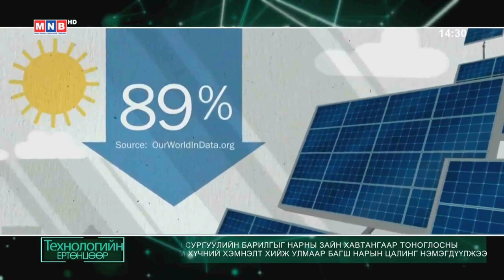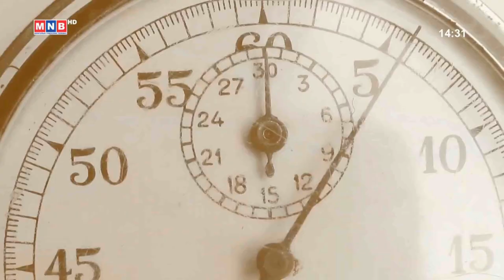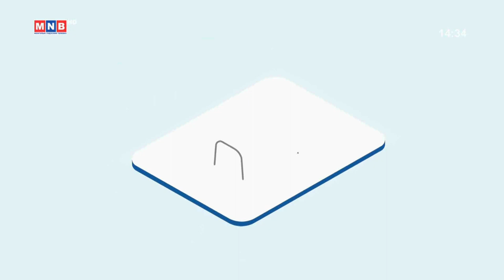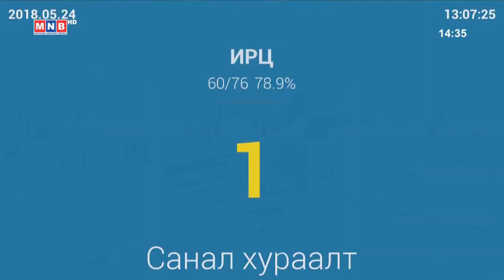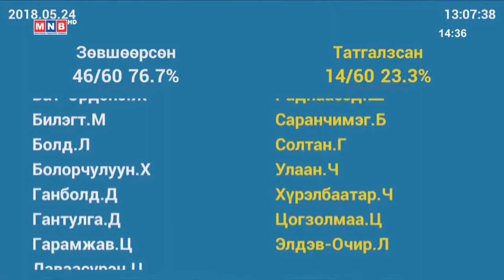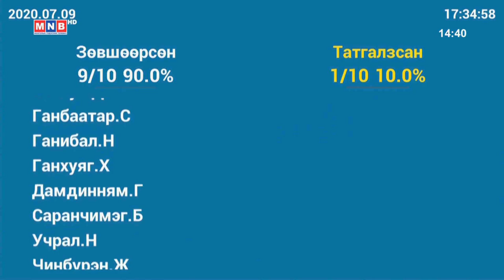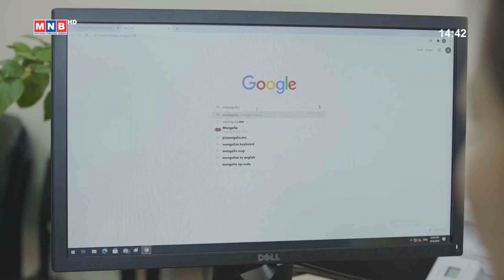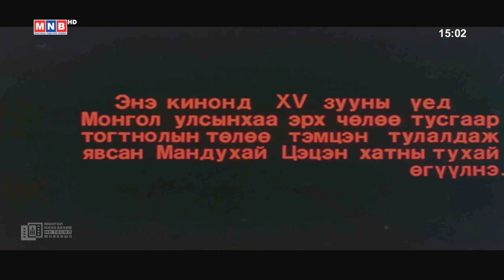Цахим шилжилт гэж юу вэ?